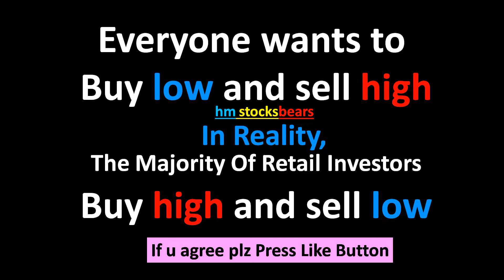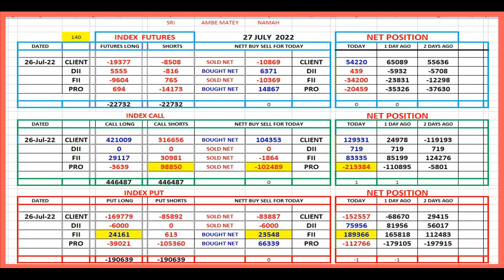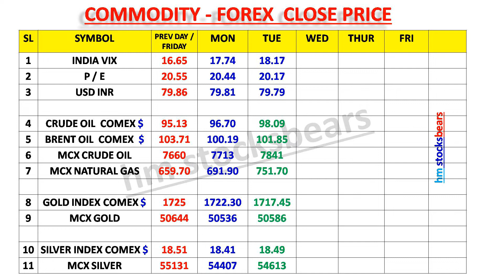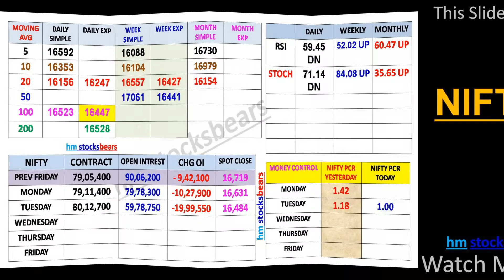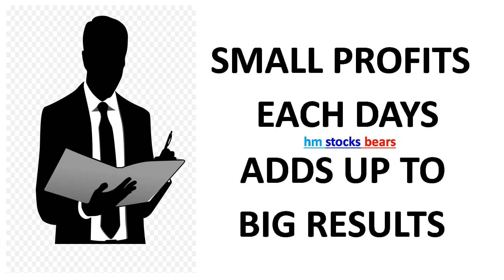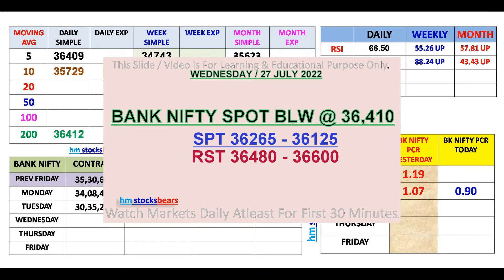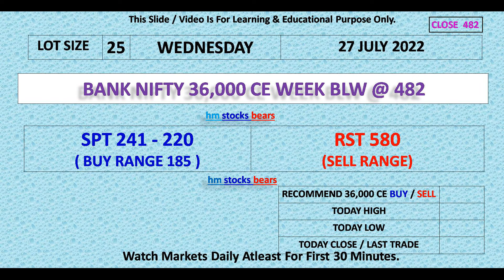Nifty | Bank Nifty | Option | Tomorrow / Level For 27 JULY 2022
Stocks market This is absolutely for educational purpose/ and before taking any trade, you should verify every contents by a certified financial advisor, because channel authority doesn't responsible for any of your financial loss and profit.